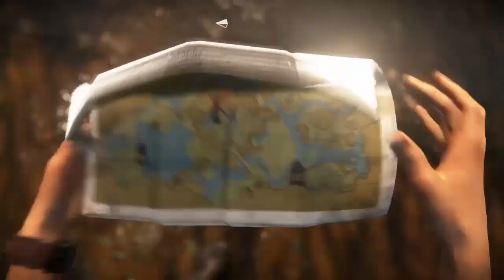UNCHARTED the Lost Legasy #7